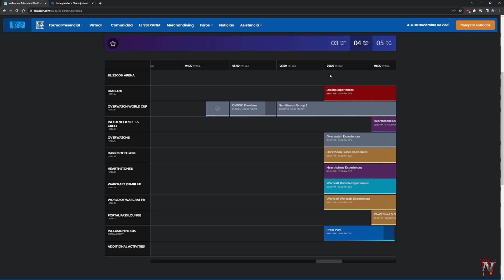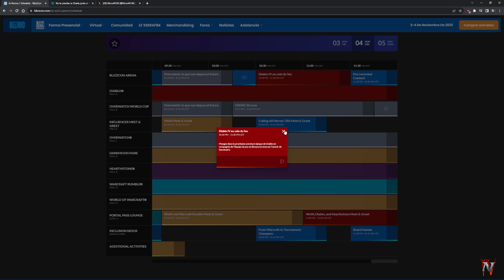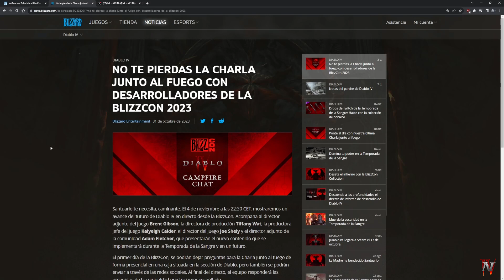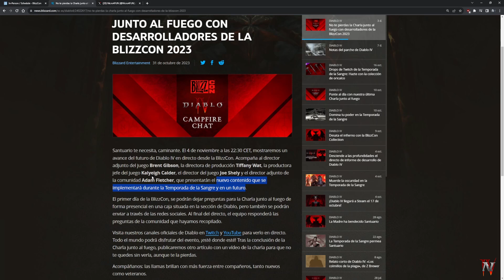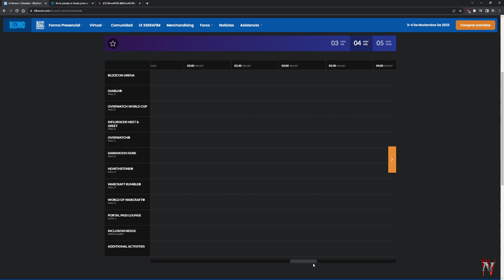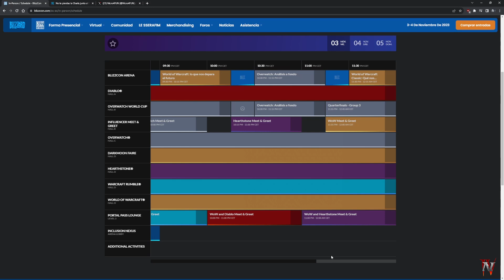Diablo IV en la Blizzcon